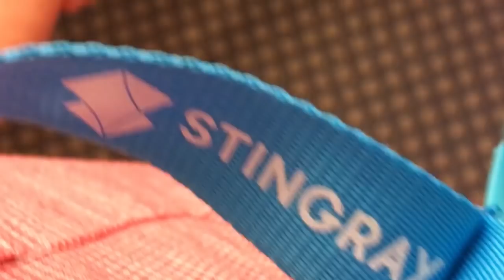Welcoming Stingray NL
Stingray is the world-leading provider of multiplatform music products and services; available on TV, web, mobile and in commercial settings. We offer the best music experiences for every place, moment and mood in your life; curated by experts around the world.